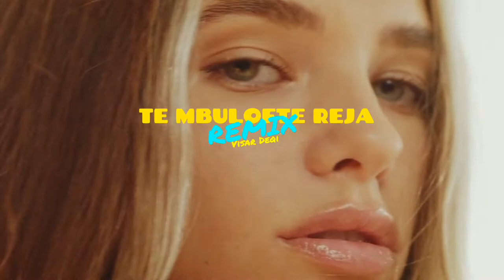Visar Deqi - Te Mbulofte Reja (REMIX)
Mixed and mastered by Visar Deqi

Original Song:
"Trix - Te Mbulofte Reja"